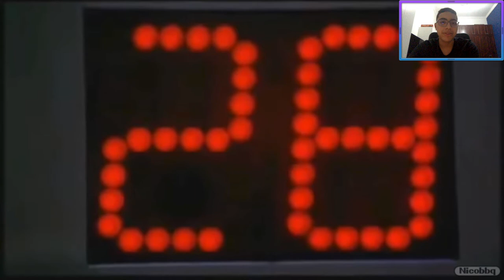Mario Enemies aren't really scary...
I think the title speaks for itself